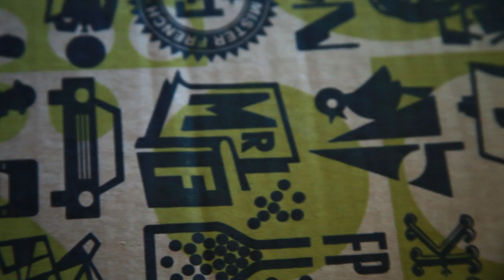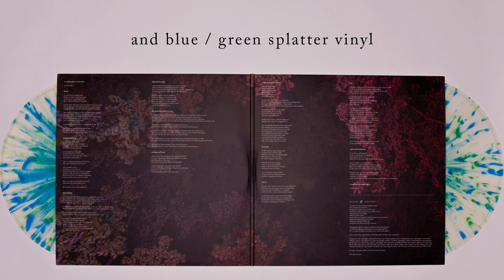Gates "Bloom and Breathe" Custom Jackets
Custom screened LP jackets assembled and hand numbered by Gates.